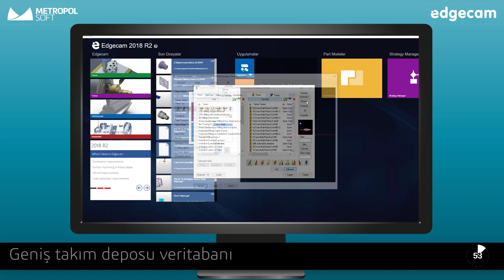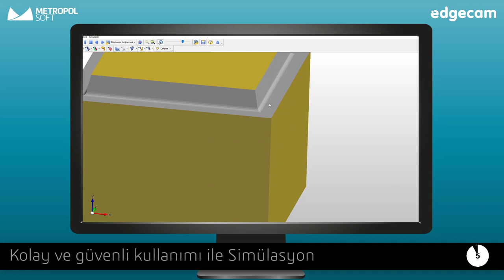EDGECAM Freze'de Özel Takım Tanıtma Nasıl Yapılır?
Bu hafta EDGECAM Freze'de Özel Takım Tanıtma / Creating Custom Mill Tool Graphics videomuz yayında!